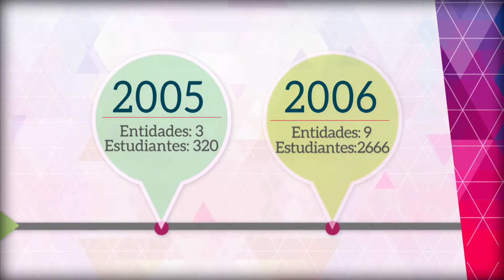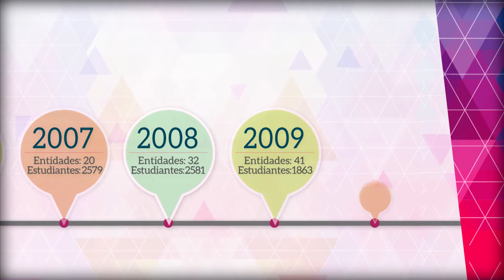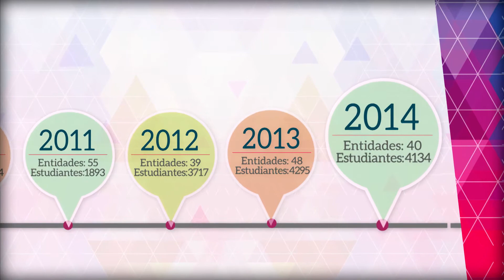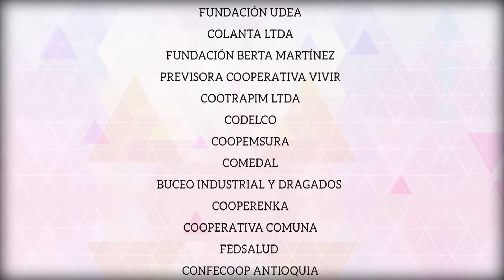U de A - La UdeA dice Gracias! Solidaridad en Acción 2015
A través del testimonio del gerente de Cotrafa Social,  el Rector de la Universidad de Antioquia, la Directora de Bienestar Universitario y distintos egresados, la Institución envío su agradecimiento  a las diferentes instituciones del sector solidario, que a lo largo de 10 años han realizado los aportes con los que se financian valiosos proyectos sociales que benefician cada vez más estudiantes.